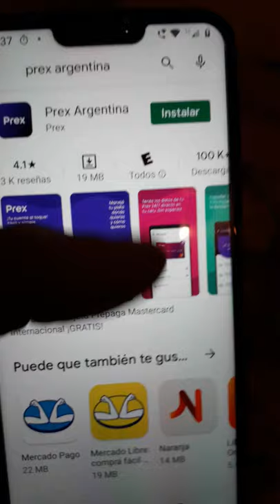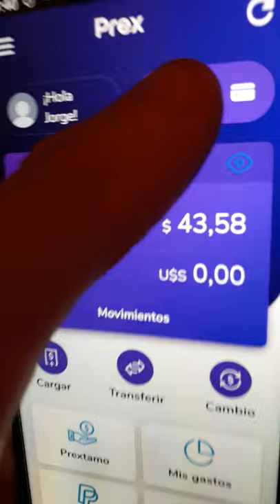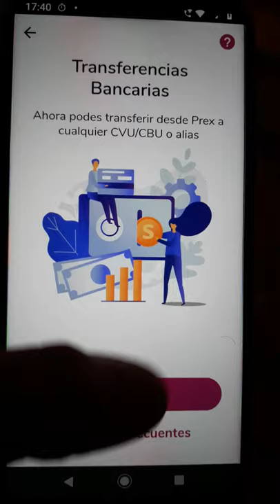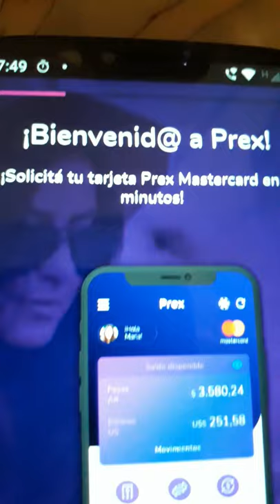Tarjeta debito compras al exterior con cuenta usd.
Cuenta bancaria y tarjeta débito para gestionar entre otros, cobros de anses y transferencias por cbu.